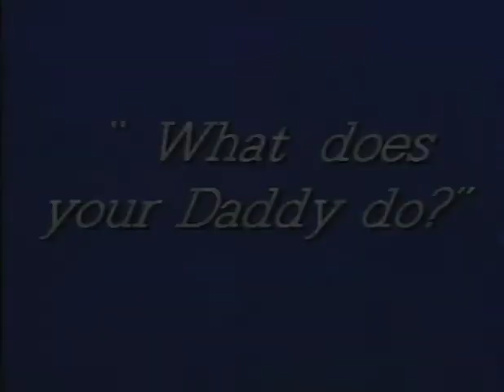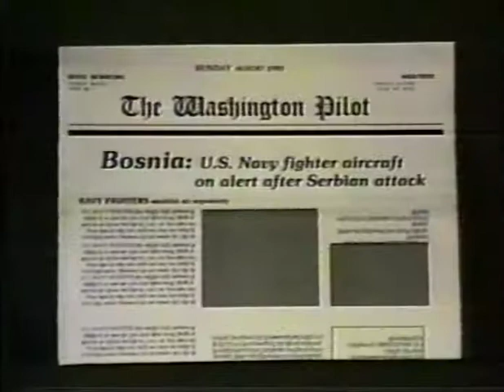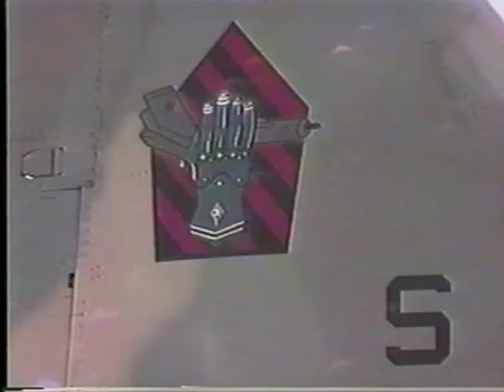The complete fighter fling collection 1992